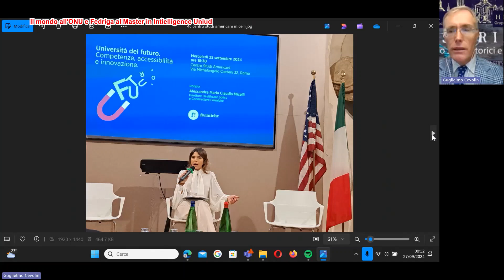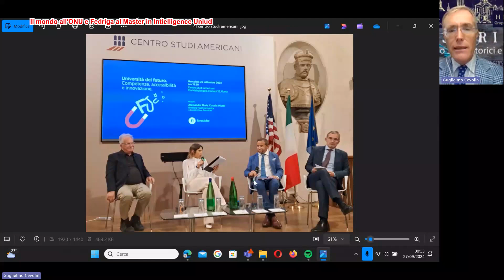L'Università del futuro al CENTRO STUDI AMERICANI di Roma SPECIALE TG domenica 29 settembre 2024 il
Nella trasmissione SPECIALE TG de Il 13 TV voluta dal direttore de il 13 TV Gigi Di Meo domenica 29 settembre 2024 con il Prof. Avv. Guglielmo Cevolin Professore Aggregato di Diritto Costituzionale e Pubblico dell'Università di Udine e Presidente di Historia Limes club Pordenone Udine Venezia si parla del convegno di mercoledì 25 settembre 2024 organizzato dalla rivista di intelligence Formiche al Centro Studi Americani di Roma.